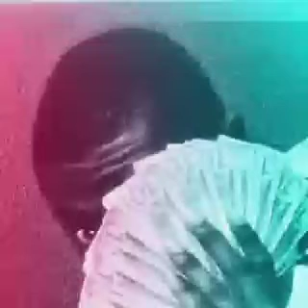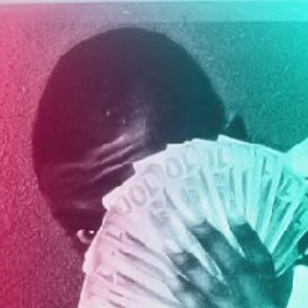Kae Kae Swag-Thinkin About You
Kae Kae Swag